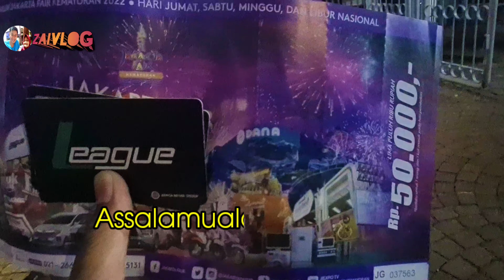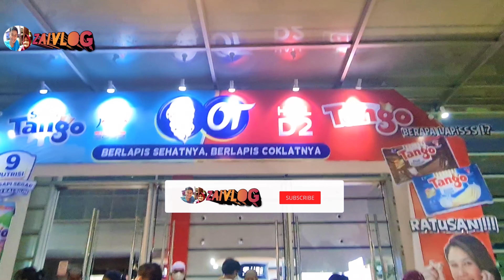JAKARTA FAIR 2022, akhirnya buka lagi PRJ Kemayoran 2022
Dikutip dari akun Instagram resmi Jakarta Fair, berikut adalah jadwal dan jam buka PRJ Kemayoran 2022:

Senin - Jumat buka mulai pukul 15.30 hingga pukul 22.00 WIB
Sabtu - Minggu, dan hari libur nasional buka mulai pukul 10.00 hingga pukul 22.00 WIB

Perlu diketahui, harga tiket PRJ Kemayoran 2022 ini hanya berlaku untuk pengunjung yang memiliki tinggi lebih dari 1 meter. Sementara, bagi lansia yang berumur di atas 60 tahun dan anak-anak dengan tinggi badan di bawah 1 meter, tiketnya gratis.

Harga tiket PRJ Kemayoran tanpa konser
Senin  : Rp 30.000
Selasa - Kamis       : Rp 40.000
Jumat - Minggu     : Rp 50.000
Hari libur nasional : Rp 50.000

Harga tiket PRJ Kemayoran dengan konser
Senin: Rp 60.000
Selasa - Kamis   : Rp 70.000
Jumat - Minggu : Rp 100.000

Demikian jam buka dan harga tiket PRJ Kemayoran 2022 yang perlu Anda ketahui jika ingin ke sana.